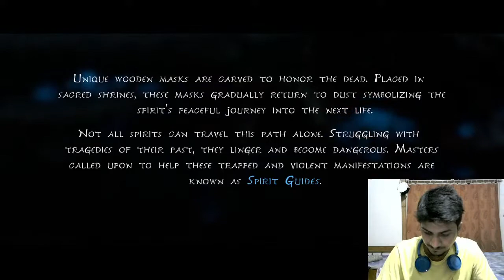Lets Play the most anticipated game KENA: Bridge of Spirits Gameplay Live Part 1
Small you tuber trying to Grow on You tube..Need support